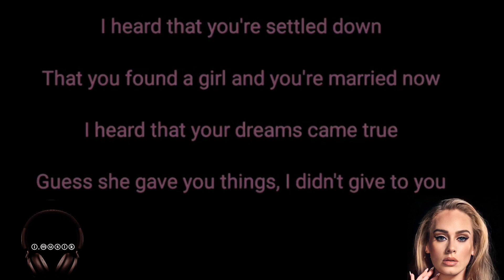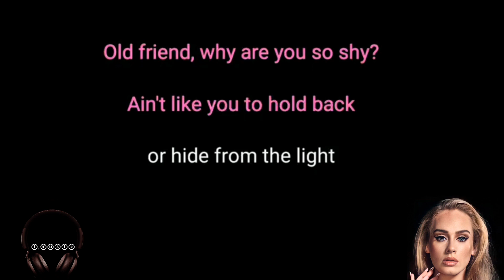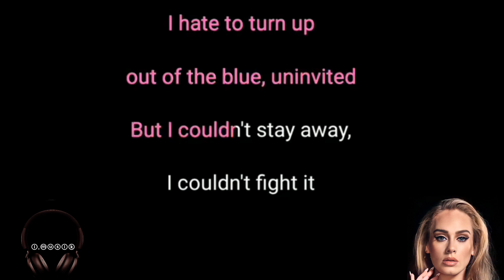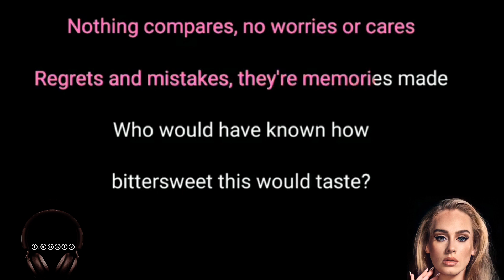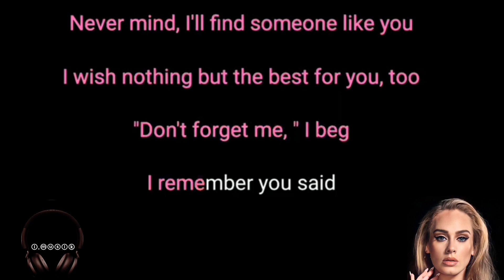Someone Like You_Adele(Karaoke Version)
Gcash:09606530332